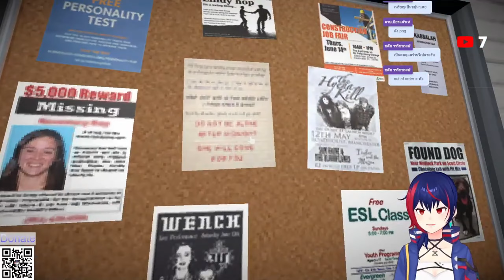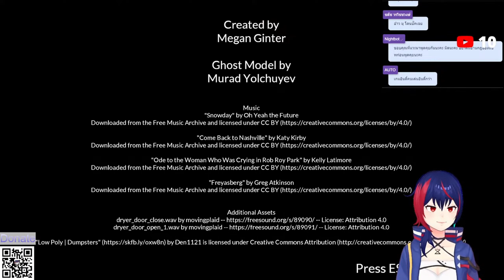อย่าซักผ้ากลางดึก | Laundry Night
อย่าซักผ้ากลางดึก

สมัครเข้าเป็นเมมเบอร์เหล่าหมอง เริ่มต้น 35 ได้สิทธิพิเศษเยอะน้า มาเป็นกองทัพน้องแงวกัน

สวัสดีเรา Onomil (โอโนมิล) นะ เป็น Time Traveler (นักเดินทางสมองอ๊อง)
ที่แลนดิ้งไม่เคยจะถูกที่ถูกเวลา แต่โชคดีมีเหล่าหมองแมวคอยช่วยเหลือ
ก็เลยมาเป็น Vtuber ที่คอยให้ความสุขสนุกกับพวกนายไงล่ะ
หลงเข้ามาแล้วก็ทักทายกันหน่อยนะ มาเถอะ อยากคุยด้วย ❤️

ขึ้นข้อความบนจอขั้นต่ำ 20 บาท
เสียง SIRI อ่านแชท 20 บาท

General
Fanart
Fantag
NSFW